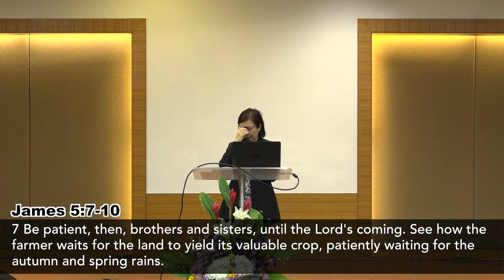Lynn: How do you love?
Beyond romance and fleeting feelings, love carries weight. Lynn shared about the patient love that we all ought to learn from Christ. As our Heavenly Father has loved us patiently and unconditionally, we ought to love one another just as He has loved us.

除了浪漫和短暂的感情之外，爱情是有份量的。 Lynn 分享了我们都应该从基督身上学习恒久忍耐的爱。当我们的天父耐心地，无条件地爱着我们时，我们就应该彼此相爱，就像祂爱我们一样。